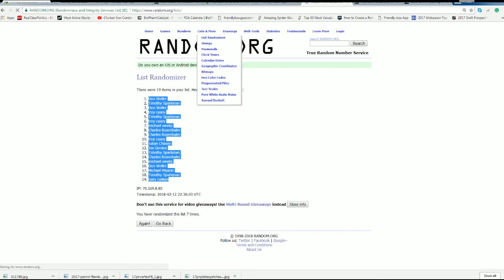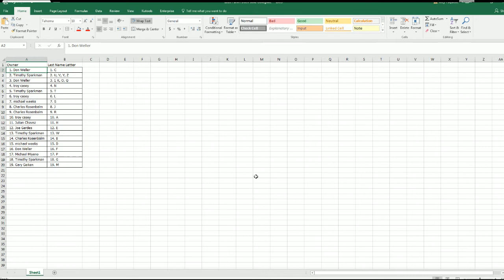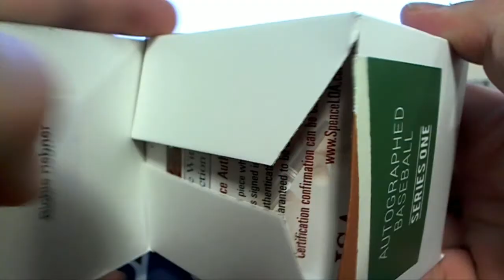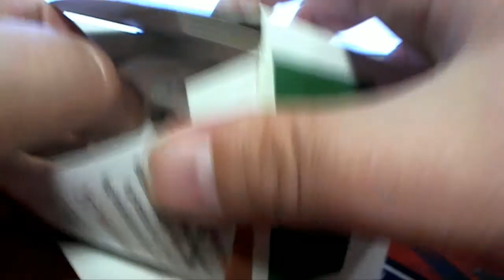2018 Hit Parade Autographed Baseball Hobby Box Series 1 ID HPAUTOBASEBALLS101